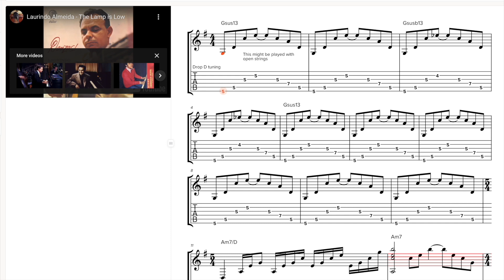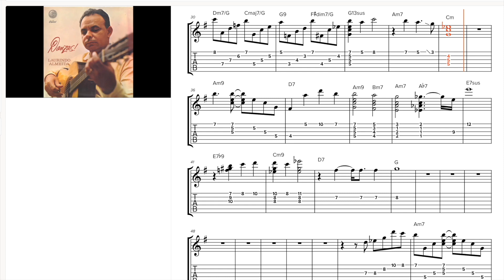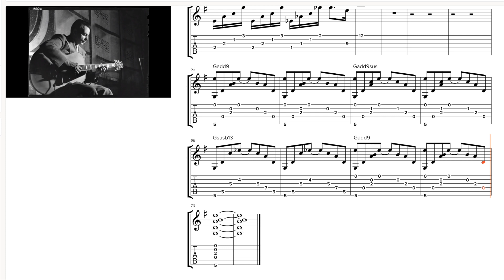The Lamp is Low - Laurindo Almeida - i have no enemies guitar tab - Aruarian Dance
The Lamp is Low - Laurindo Almeida